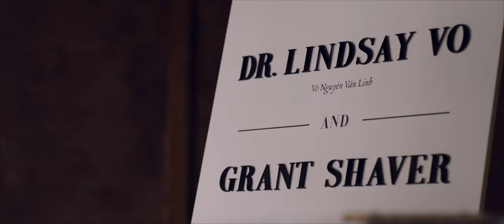Grant & Lindsay || Wedding Film || The Old Glass Place